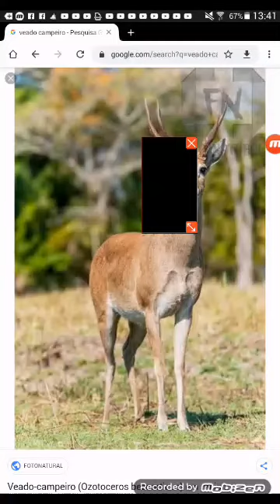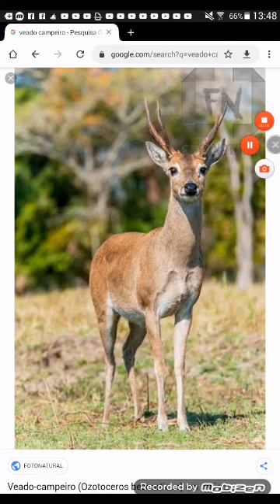Veado campeiro , miniatura de veado na chácara sol , nico veado , animal cuidadoso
Amanha tem vídeo da família